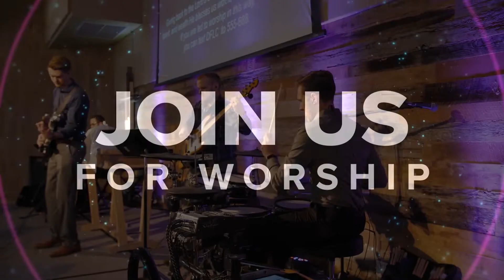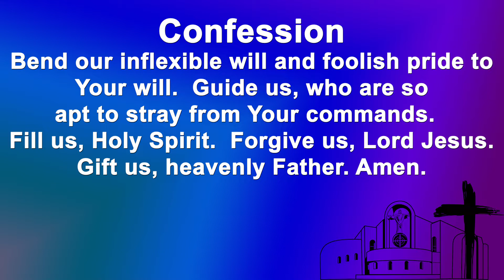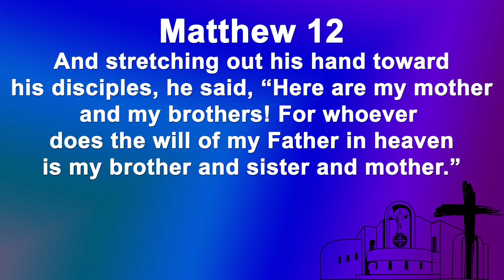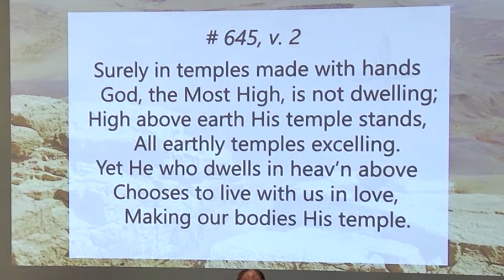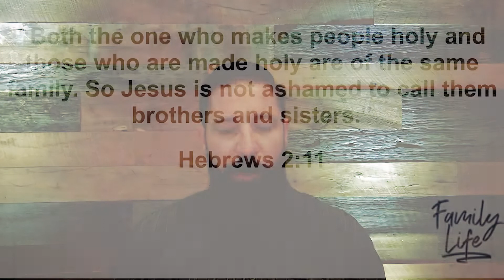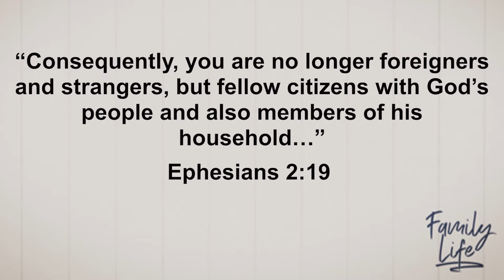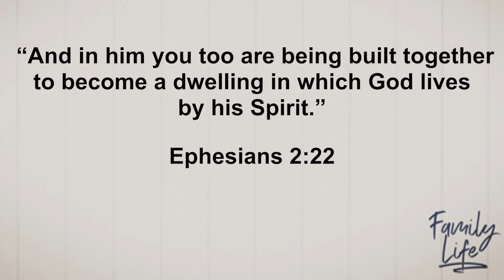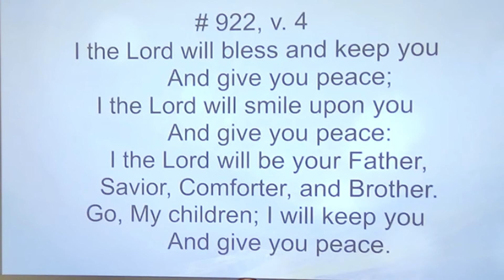Traditional Worship. May 31, 2020